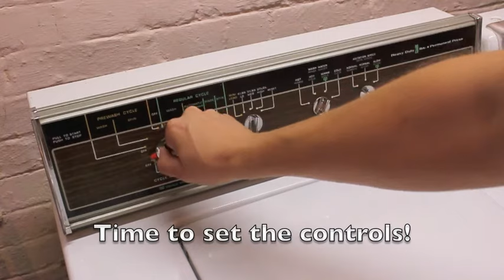The Warge (Montgomery Wards + Norge washing machine)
The Warge - which is a combination of an early 80''s Wards washer and an early 70's Norge control panel. This machine started life out as the BOL Wards - which is also featured here on YouTube.

Enjoy this clip of the complete wash cycle, recently filmed in HD on a Canon T2i DSLR (due to the processing software I am unable to upload in HD).